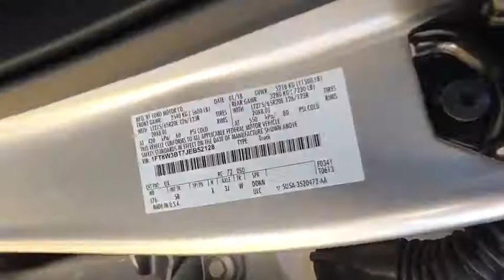2018 FORD F-350 Redding, Eureka, Red Bluff, Northern California, Sacramento, CA 18F697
INGOT SILVER New 2018 FORD F-350 available in Redding, California at Crown Motors Redding. Servicing the Eureka, Red Bluff, Northern California, Sacramento, CA area.
2018 FORD F-350  - Stock#: 18F697 - VIN#: 1FT8W3BT7JEB52128